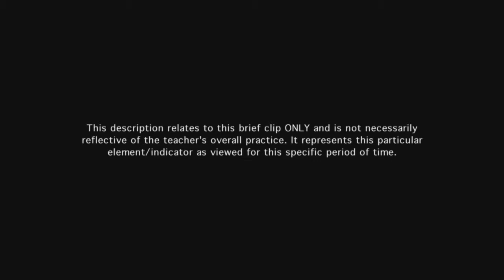Teacher communicates expectations for learning- Example 7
Teacher's purpose for the lesson or unit is clear, including how the learning will be achieved.